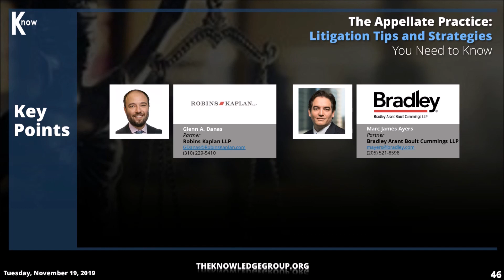The Appellate Practice CLE: Litigation Tips and Strategies